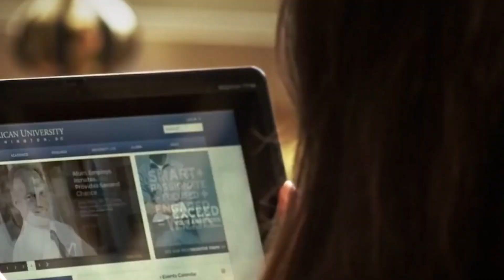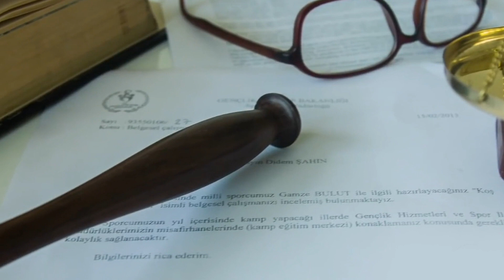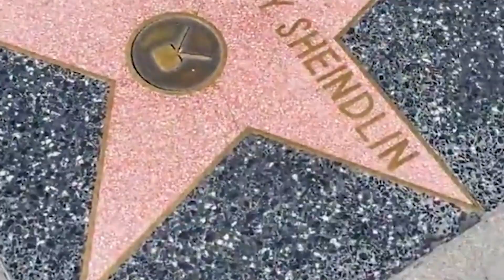Judge Judy House Tour $9 Million Rhode Island Mansion, lifestyle More 2023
Today's Video Is About Judge Judy House Tour $9 Million Rhode Island Mansion, lifestyle More 2023.

Judith Susan Sheindlin, known professionally as Judge Judy, is a Jewish - American television personality, television producer, author, and a former prosecutor and Manhattan family court judge. We showcase her home in Newport. The $9 million Newport property known as the "Bird House" was formerly owned  by Dorrance Hill Hamilton, the late granddaughter of the inventor of Campbell's condensed soups.